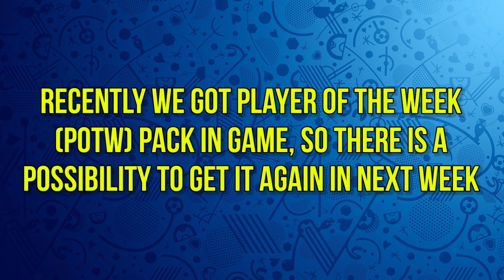Upcoming Thursday (23/12/2021) Confirmed POTW & Iconic Moments | Pes 2021